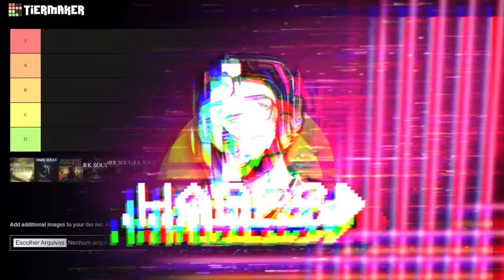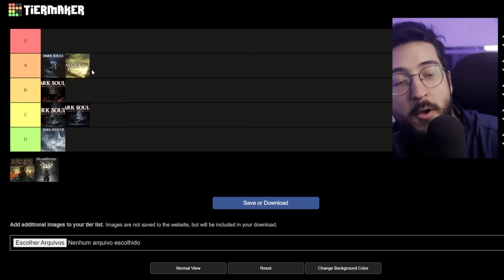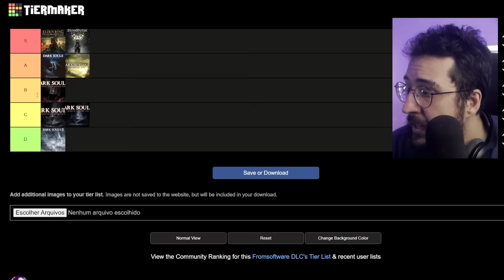A PIOR e a MELHOR DLC já feita pela FROMSOFTWARE! (Dark Souls, Elden Ring, Bloodborne)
A melhor e pior dlc

➤ PSN: hadessama94